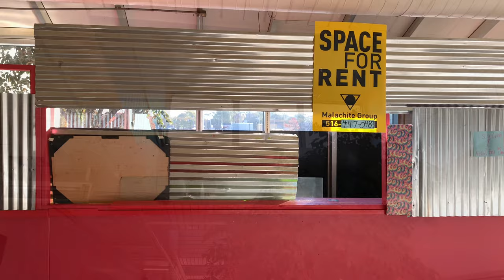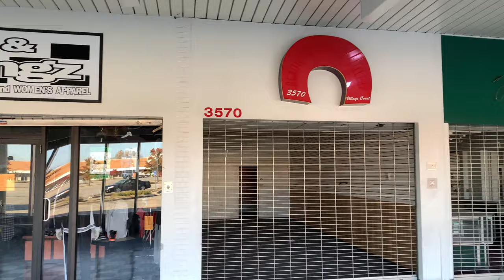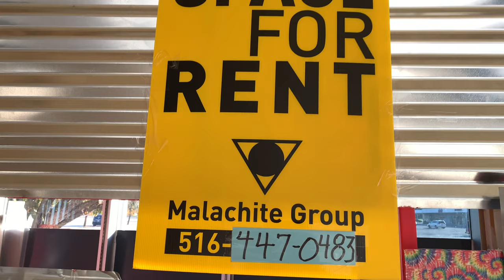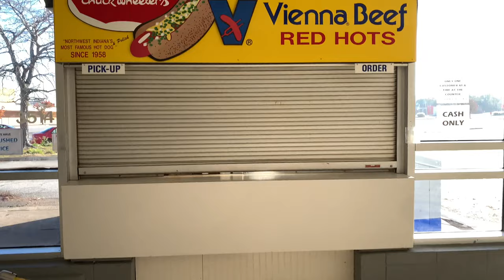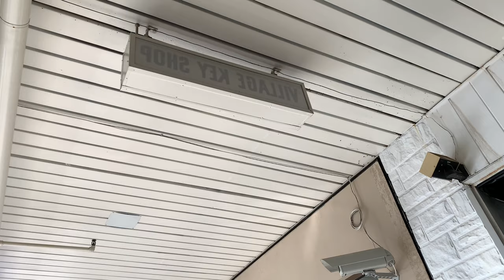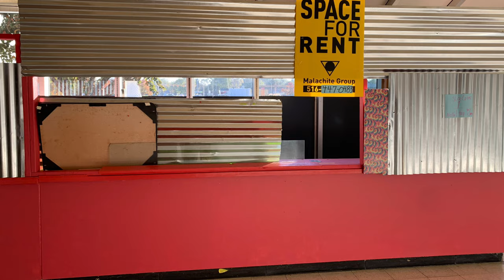Dead Mall The Village Shopping Center Gary, Indiana w/@MannyQuacioua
A tour of the Village Shopping Center Mall located in Gary, In. The shopping center opened in 1955 and expanded 3 years later when anchor tenant Montgomery Ward opened. Marshalls and U.S. Factory Outlets were the last two anchor stores to occupy the mall, both of which are closed. JCPenney was the last department store to exit in 1995.